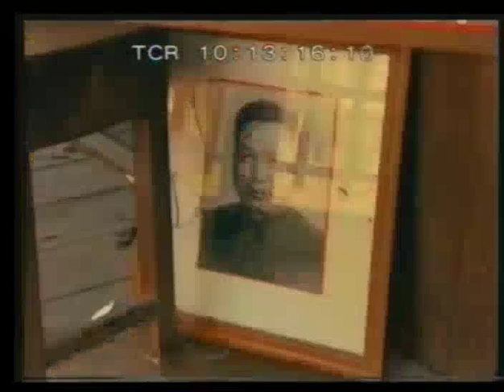Session 3 - 14 December 2015 - Case 002/2 - En/Fr